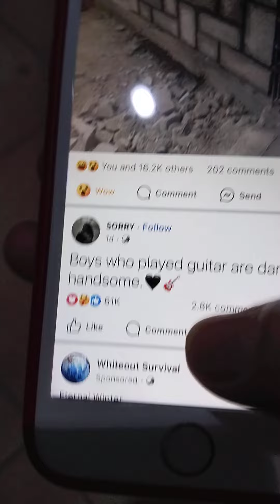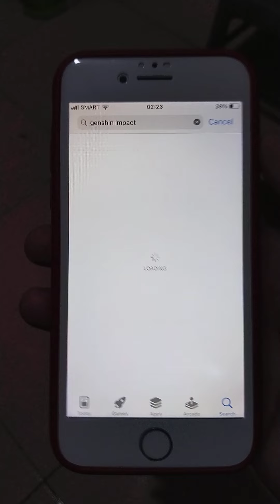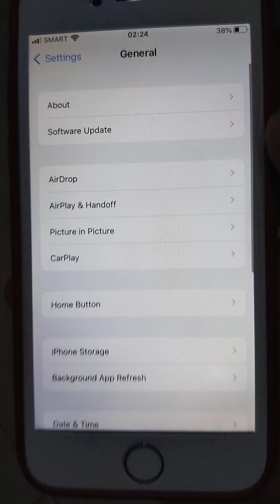iPhone 8 in year 2024 is still smooth